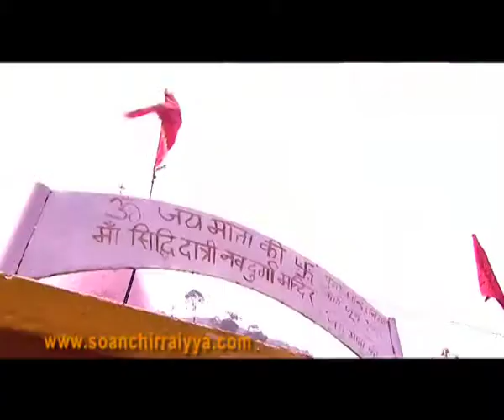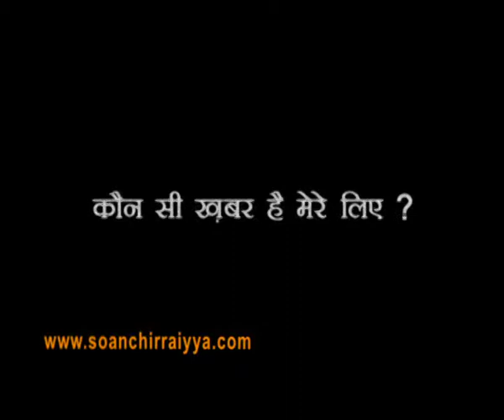Soan Chirraiyya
SOAN CHIRRAIYYA Worldwide Entertainment  has diversified aims of providing comprehensive Audio-Visual (AV) solutions for Corporate Houses, Broadcasting Networks, Production Houses, Government offices and Independent Producers. These AV solutions embody in form of, production/ facilitating in production of Television Programming, Corporate Films, Music Videos, Documentaries, TV Commercials, Promos & Packaging, Feature Films, Short Films and trading of AV Programming for Television and Films.